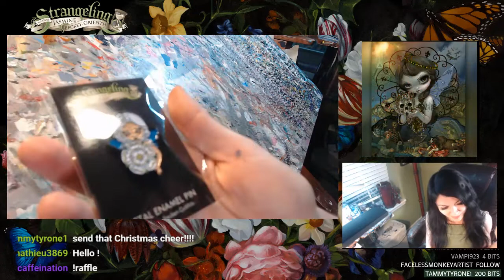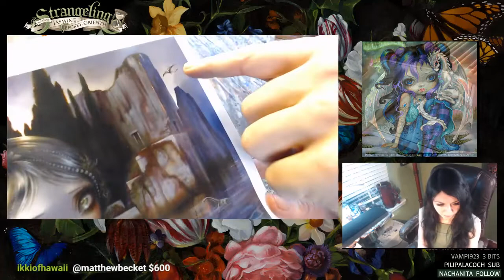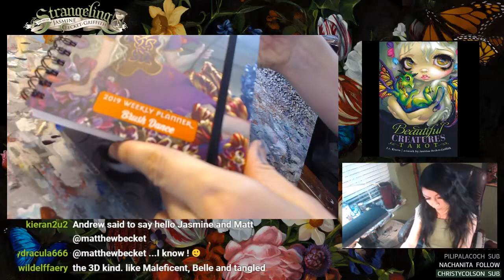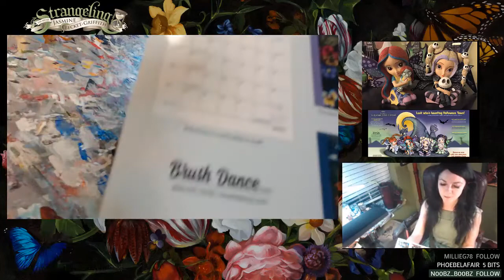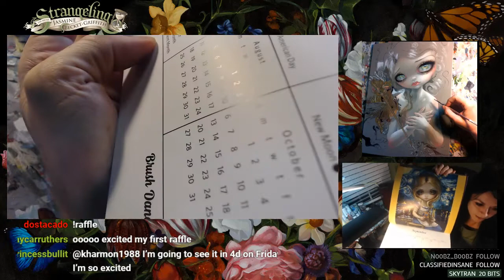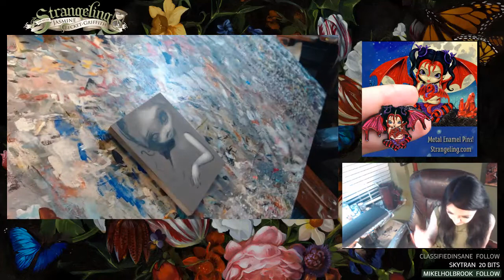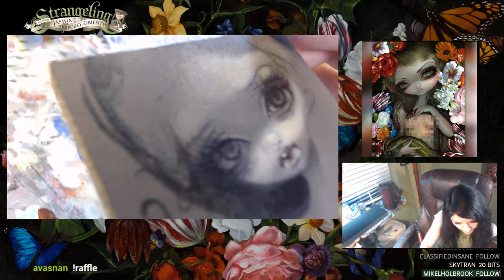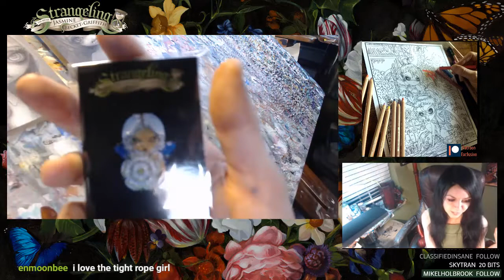Jasmine Becket-Griffith works on some new mini paintings and ACEO cards!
In our November 11 broadcast, Jasmine works on some mini acrylic paintings (auctioned & customized for Twitch!) and hand embellishes some new ACEO cards.  We chat about all sorts of random stuff and Jasmine also gives a sneak peek of some new projects.